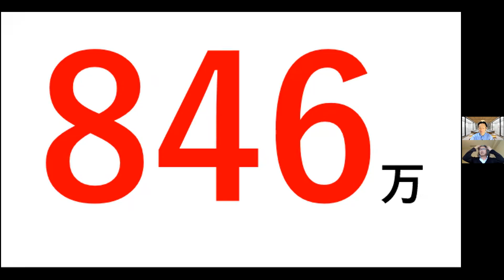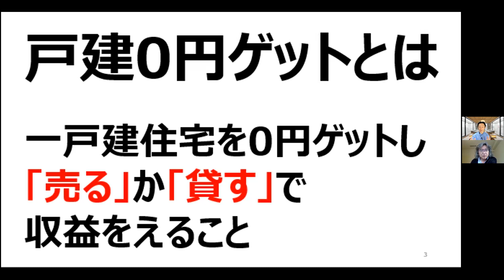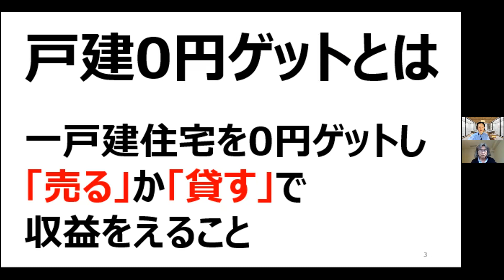ヒット学研究所対談「戸建て０円ゲット・カネコさん」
あなたもヒット学研究所で対談しませんか？
注：コンテンツ内容に関してはホルダーの責任で！ご紹介であって内容を保証するものではありません！